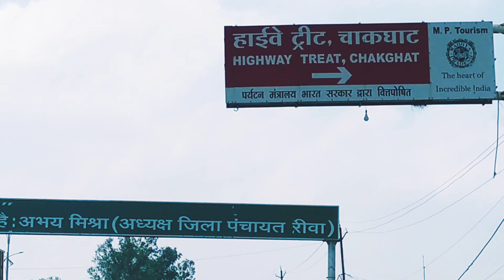चाकघाट का इतिहास/Chakghat Ka Itihas History of Chakghat in Hindi/Wonders of India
चाकघाट का इतिहास। Chakghat ka Itihas.History of Chakghat in Hindi.